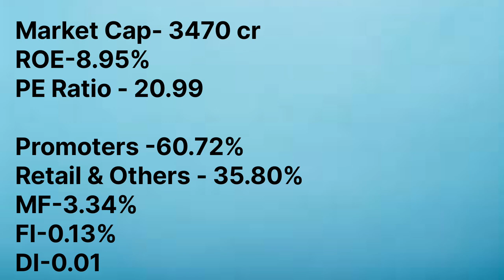Ashish Kacholia Portfolio Stock| Garware Hi-Tech Films Detailed Analysis |Low risk high reward stock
undervalued nifty 50 stocks
undervalued multibagger stocks
best stock for long term investment
new stock in share market
hindi share analysis
jio financial services stock analysis
garware Hi Tech Films share news
garware hi-tech films stock latest news
long term investment
portfolio
investment
hindi
best mid cap to buy
2023 multibagger stock

This Video is only for education and knowledge purpose, before taking any decision please once consult to your financial advisor or do your own research and analysis,The channel would not be responsible for any financial gain as well as losses. I am not any SEBI registered, video is only for education purpose